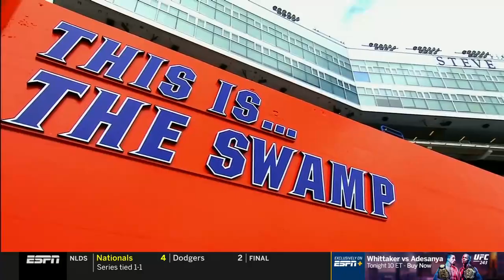Emmitt Smith College GameDay Picks | LIVE 10-5-19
Original Airdate: Saturday October 5, 2019 (ESPN-TV)

Saturdays in the South full games

College GameDay 2019 college football Big & Rich gambling at the casino music Lzzy Hale We Coming to Your City theme song opening intro college gameday picks Lee Corso Desmond Howard Kirk Herbstreit Bo Jackson The Undertaker Mark Calaway AEW WWE SmackDown Raw John Cena Kane wrestling WOW Texas LSU Matthew McConaughey Dallas Cowboys Zeke Elliott Antonio Brown New England Patriots Pittsburgh Steelers Oakland Raiders Jon Gruden Army Michigan Joe Burrow Eric Church Young Jeezy Washington State Cougars UCLA Notre Dame Fighting Irish Georgia Gabrielle Union AGT America's Got Talent golden buzzer Dwyane Wade LeBron James Nebraska Ohio State Dallas Cowboys Zeke Elliott Dak Prescott